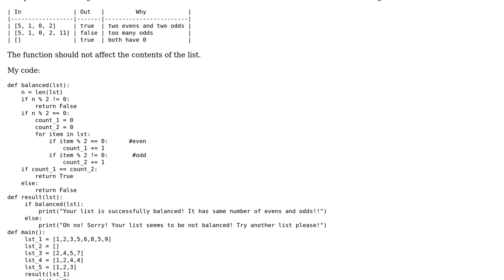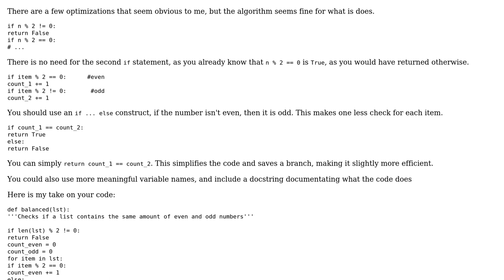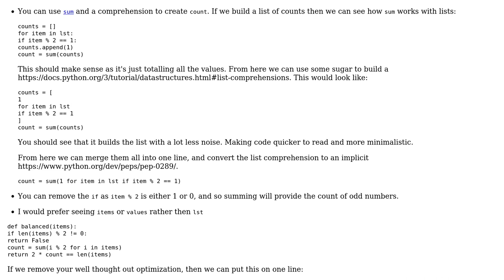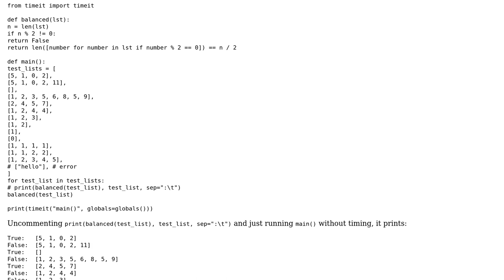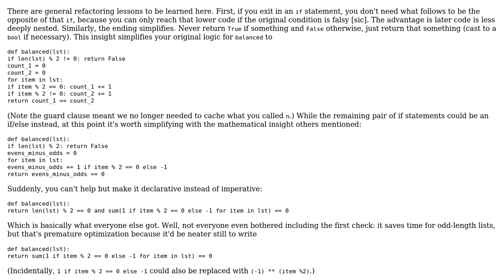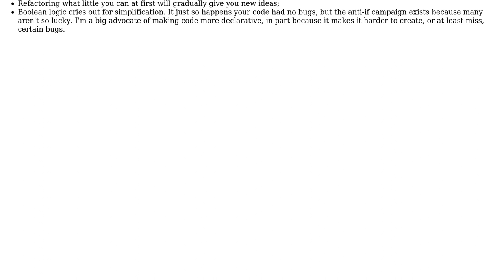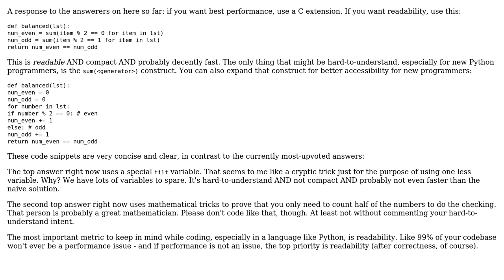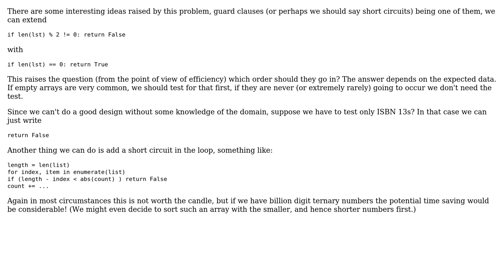Code Review: Check if array has the same number of even and odd values in Python (11 Solutions!!)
Code Review: Check if array has the same number of even and odd values in Python

With thanks & praise to God, and with thanks to the many people who have made this project possible! | Content (except music & images) licensed under CC BY-SA | Music | Images & others | With thanks to user Uncalled Astronomer user tieskedh user RootTwo user Rich Farmbrough user Peilonrayz user mti2935 user Mark Ransom user kangalioo user J.G. user gazoh user Anonymous user Alex Povel and the Stack Exchange Network Trademarks are property of their respective owners. You are responsible for your own actions.